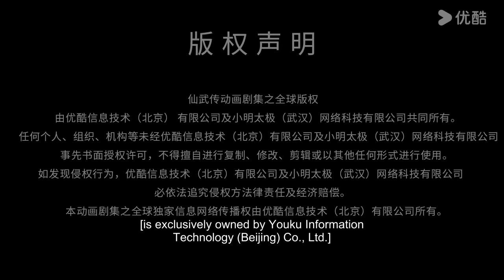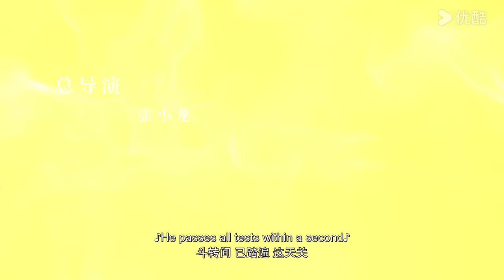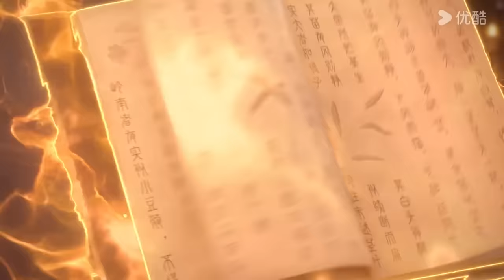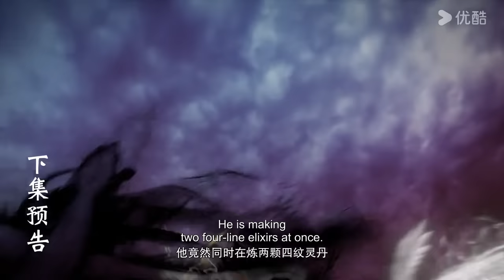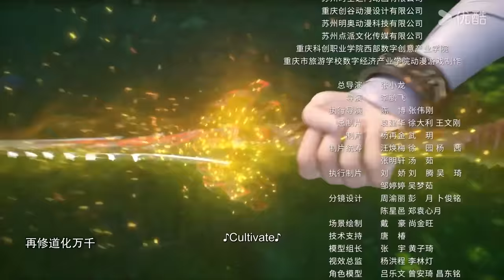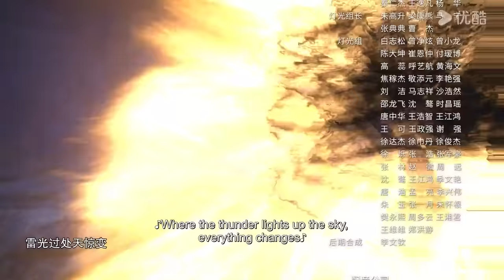【Legend of Xianwu】EP49 | Chinese Fantasy Anime | YOUKU ANIMATION